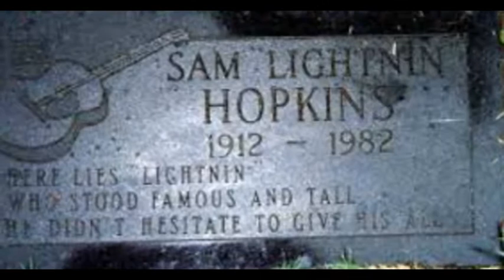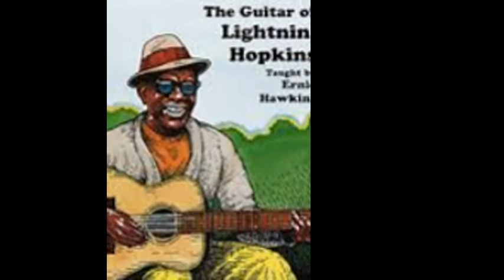Lighting " Hopkins - Album Covers Broken Heart Blues